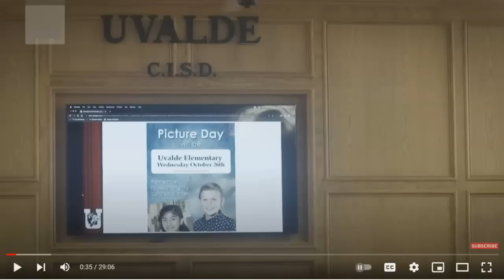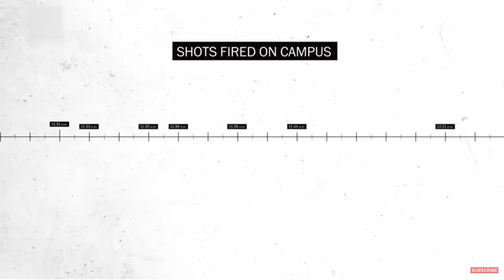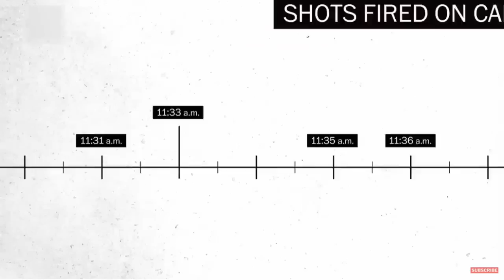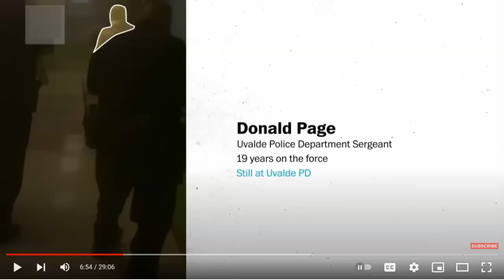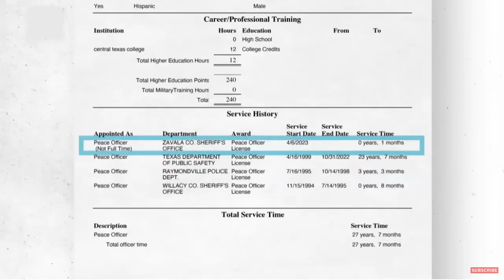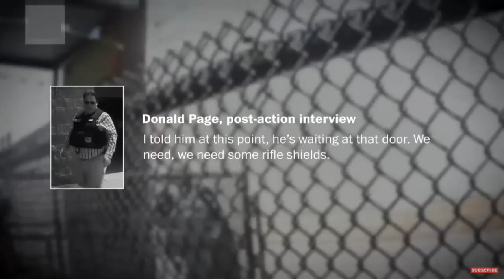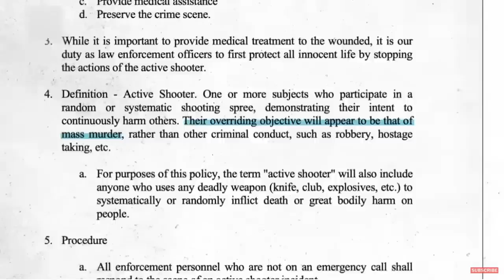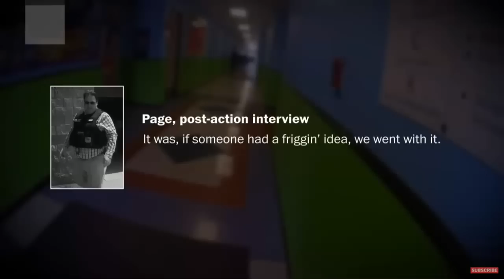Uvalde Police Failure - Police Officer Interviews - Investigation One year later - Part 1 of 2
The Post put out this video on their own investigation, I try and decode the failures being glossed over.  Part 1 of 2.